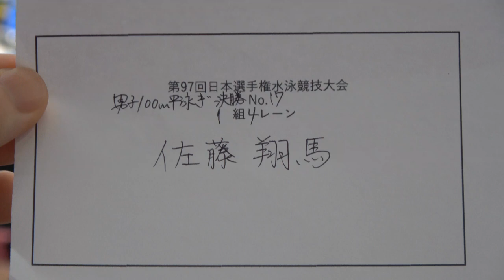日本選手権 100m Br 決勝 佐藤